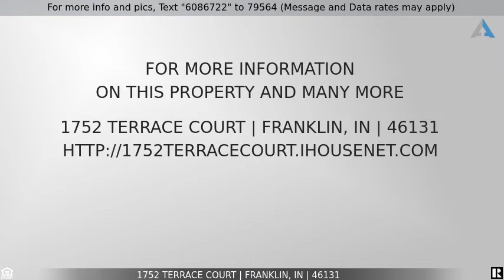Priced at $119,500 - 1752 Terrace Court, Franklin, IN 46131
Home for Sale in Franklin

This is a great opportunity to Invest in a rental or update the home to how you want it and still have equity in the home.   3 bed 2 bath with LARGE walk-in closet in master bedroom.  Master offers a standup shower.  Kitchen is a galley kitchen with tray ceilings.  Large Dining room in rear with Beautiful bay window overlooking the full fenced back yard.  No HOA.